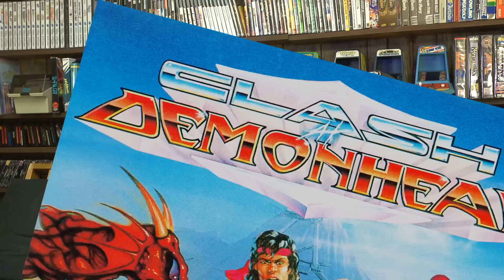Clash at Demonhead (NES) James and Mike Mondays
James Rolfe and Mike Matei play Clash at Demonhead for NES